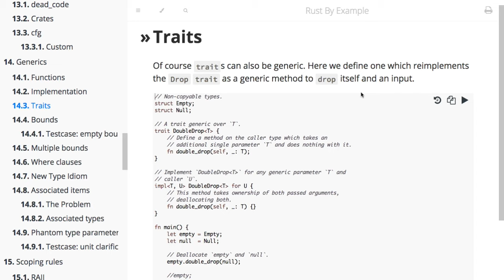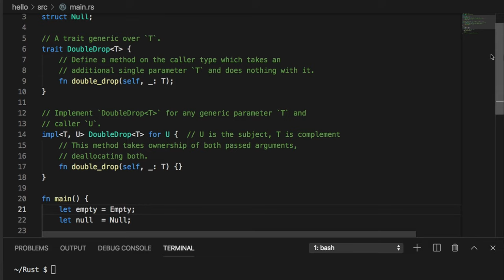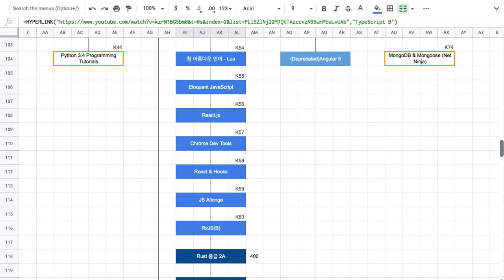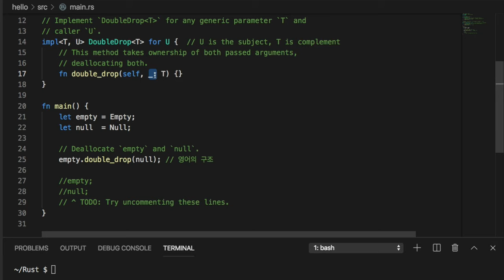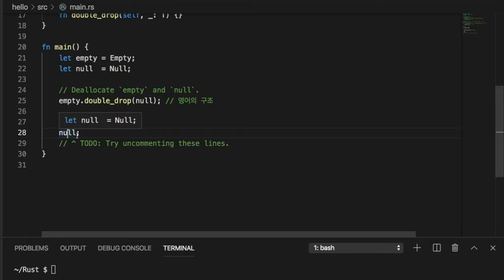[러스트] 084 -14.3 Traits